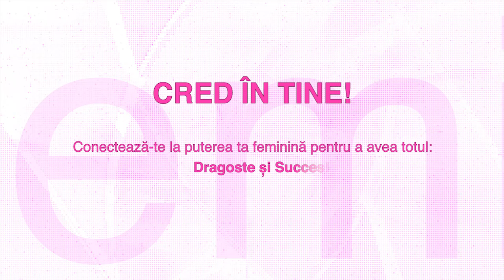Cred in tine